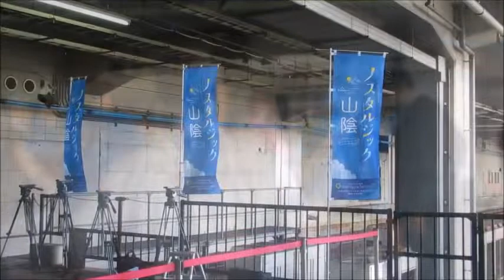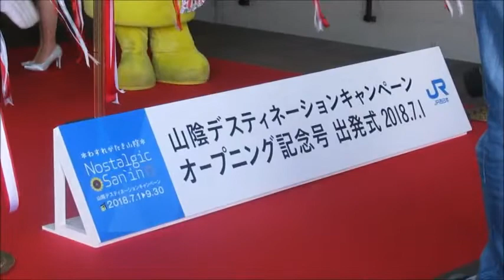山陰DCオープニング記念号 出発式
毎度ご視聴いただきまして、誠にありがとうございます。
今回の動画は、2018（平成30）年7月1日（日）に、JR西日本 岡山駅1番のりばで行われた「山陰DCオープニング記念号 出発式」の様子をお届けします。
山陰DC（デスティネーションキャンペーン）は、JR各社と鳥取県、島根県が共同で行う大型観光キャンペーンで、観光列車「あめつち」の運行開始（同日）や、境線を走る「鬼太郎列車」のリニューアル（7月14日完了予定）など、さまざまな鉄道イベントも開催されます。そのオープニングとして運行された、381系（ゆったりやくも塗装）使用の「山陰DCオープニング記念号」の出発に合わせ、岡山駅1番のりばで行われた出発式の様子です。
関係者と鳥取県のマスコットキャラクター「とりぴー」と島根県のマスコットキャラクター「しまねっこ」と関係者によるテープカットは、8:40あたりからになります。